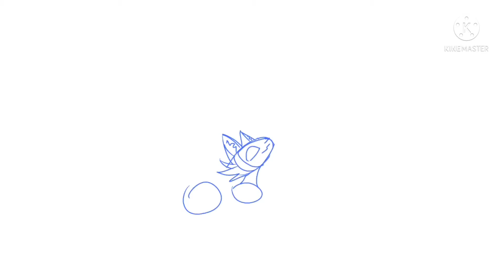Cavern stars (remake!)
Ok, wow! I’m impressed of myself, cause this might be my best work in a long time! So I edited the finishing look on InShot so I can give it some more deft and look more vibrant. Also I can’t believe that the older cavern stars isn’t even a year old yet (i think is close to 8 months)! I might start editing my art more because why not-

Old version: (deleted)

(Audio was not by me ;) )